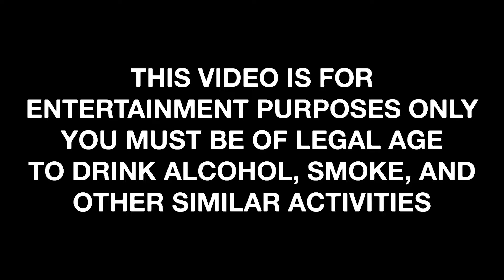Doing Wolf of Wall Street Type Sh*t…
𝕪𝕖 𝕚𝕞𝕞𝕒 𝕕𝕒𝕨𝕘, 𝕀 𝕓𝕚𝕥𝕖 𝕥𝕙𝕖 𝕗𝕒𝕣𝕥 𝕓𝕦𝕓𝕓𝕝𝕖𝕤 𝕚𝕟 𝕕𝕒 𝕓𝕒𝕥𝕙

(𝕒𝕝𝕤𝕠 𝔻𝕦𝕟𝕟𝕪 𝕚𝕤 𝕓𝕝𝕒𝕔𝕜, 𝕓𝕦𝕥 𝕚𝕕𝕜 𝕚𝕗 𝕐𝕠𝕦𝕋𝕦𝕓𝕖 𝕔𝕒𝕟 𝕥𝕖𝕝𝕝 𝕤𝕠 𝕀 𝕔𝕖𝕟𝕤𝕠𝕣𝕖𝕕 𝕥𝕙𝕖 𝕟 𝕨𝕠𝕣𝕕𝕤 𝕛𝕦𝕤𝕥 𝕚𝕟 𝕔𝕒𝕤𝕖)

𝕂𝕖𝕖𝕡 𝕚𝕟 𝕞𝕚𝕟𝕕 𝕥𝕙𝕒𝕥 𝕨𝕖'𝕣𝕖 𝕠𝕟𝕝𝕪 𝕛𝕠𝕜𝕚𝕟𝕘! 𝕎𝕖'𝕣𝕖 𝕛𝕦𝕤𝕥 𝕒 𝕓𝕦𝕟𝕔𝕙 𝕠𝕗 𝕘𝕦𝕪𝕤 𝕙𝕒𝕧𝕚𝕟𝕘 𝕗𝕦𝕟. 𝕀𝕗 𝕪𝕠𝕦 𝕕𝕚𝕕 𝕗𝕚𝕟𝕕 𝕒𝕟𝕪𝕥𝕙𝕚𝕟𝕘 𝕠𝕗𝕗𝕖𝕟𝕤𝕚𝕧𝕖, 𝕥𝕙𝕖𝕟 𝕀 𝕒𝕡𝕠𝕝𝕠𝕘𝕚𝕫𝕖, 𝕒𝕟𝕕 𝕣𝕖𝕔𝕠𝕞𝕞𝕖𝕟𝕕 𝕪𝕠𝕦 𝕕𝕠𝕟'𝕥 𝕨𝕒𝕥𝕔𝕙 𝕞𝕖 𝕒𝕟𝕪𝕞𝕠𝕣𝕖. 𝕋𝕙𝕒𝕟𝕜 𝕪𝕠𝕦, 𝕒𝕟𝕕 𝕙𝕒𝕧𝕖 𝕒 𝕟𝕚𝕔𝕖 𝕕𝕒𝕪!

ℙ𝔼𝕆ℙ𝕃𝔼:
𝕏𝕒𝕧𝕚𝕖𝕣 - 𝕣𝕖𝕕
ℝ𝕚𝕝𝕖𝕪 - 𝕙𝕠𝕥 𝕡𝕚𝕟𝕜
𝔻𝕦𝕟𝕟𝕪 - ℙ𝕚𝕟𝕜
𝔾𝕖𝕔𝕜𝕠 - 𝕕𝕒𝕣𝕜 𝕓𝕝𝕦𝕖
ℤ𝕒𝕔𝕙 - 𝕝𝕚𝕘𝕙𝕥 𝕡𝕦𝕣𝕡𝕝𝕖
𝕊𝕔𝕙𝕞𝕦𝕡𝕡𝕚𝕖 - 𝕘𝕣𝕖𝕖𝕟